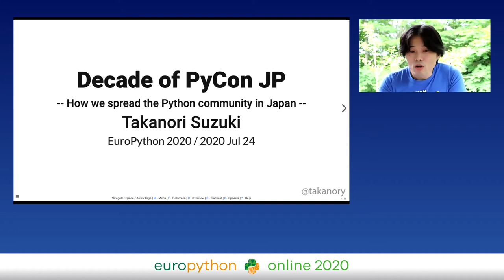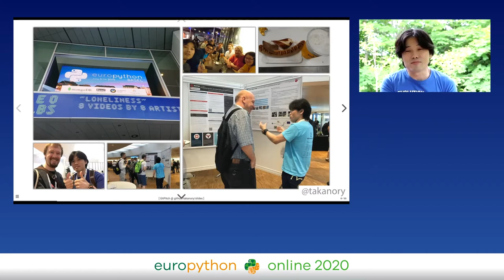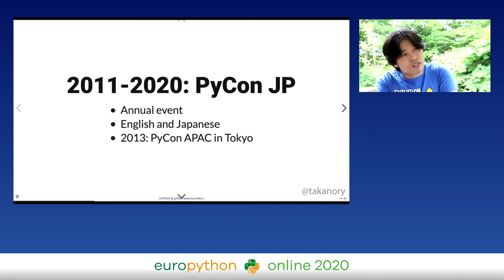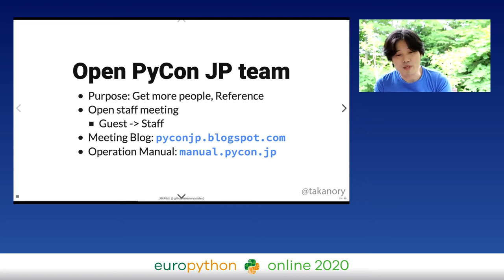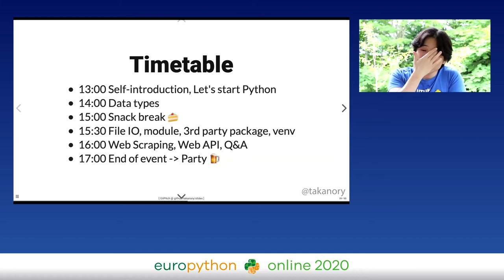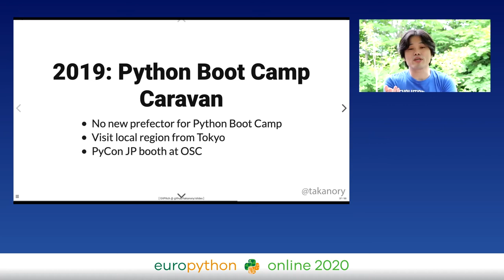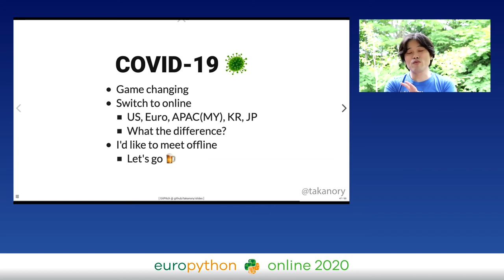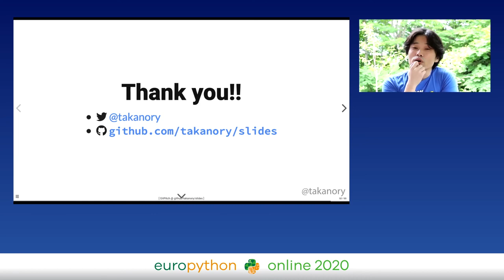Takanori Suzuki - Decade of PyCon JP: How we spread the Python community in Japan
"Decade of PyCon JP: How we spread the Python community in Japan
EuroPython 2020 - Talk - 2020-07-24 - Brian Online

By Takanori Suzuki

Overview
The history of PyCon JP has been 10 years since 2010
The conference itself has started up → expanded in scale → stabilized
At the same time, we are working on spreading Python throughout Japan.
And what to do in the future

History of PyCon JP
The origin of PyCon JP was PyCon APAC 2010 in Singapore
We have been holding PyCon JP every year since 2011
Our first PyCon was PyCon mini JP in 2011
We invited PyCon APAC from Singapore in 2013
Participants are increasing steadily
There is English tracks and Japanese talks

2013: Association
Purpose: We have established a legal entity to make it easier to manage money and contracts for PyCon JP event
I have been a director since 2013

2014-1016: Chair od PyCon JP event
I was the chair of PyCon JP event from 2014 to 2016
Purpose: Open management
I opened every staff meeting to make it easier for new staff to join
We created an operation manual and made it reusable
We regularly publish our activities on the blog to get interested in event management

2015-: PyCon mini
Small PyCons in the region were held in Sapporo and Hiroshima in 2015
It has been held in various places such as Kumamoto and Osaka
PyCon Kyushu is held all over Kyushu(Fukuoka - Okinawa - Kumamoto)
We have been sharing operating know-how and supporting money and people
We have also provided a subdomain of pycon.jp

2016-: Python Boot Camp
Objective: We visit all over Japan to teach Python → We connect with local people → We hope local communities to start up
We teach an introduction to Python programming in half a day
We hold 40 times in 3.5 years with 950 local participants
We hold in cooperation with local staff and local teachig assistants
Result: Some local communities have been created
PyCon JP has more people coming from local area

2019: Python Boot Camp Caravan, Regional Meetup

Purpose: To strengthen the connection between local communities
A regional meetup was held at PyCon JP 2019 with local community members
About 30 people gathered from all over Japan for this event
We had various discussions and shared ideas and worries
We hold local meetups online
We hold the first online meeting using Zoom, with 15 participants from all over Japan

Future
We want to hold PyCon JP outside of Tokyo
We want to conquer all prefectures at Python Boot Camp
We want PyCon mini to be held all over Japan

Summary
We have spread Python throughout Japan with various activities
I think it's important to meet
First we go to meet local people
Reunion strengthens relationship